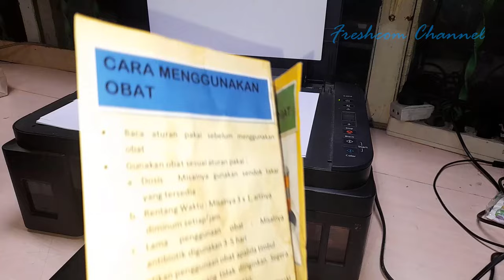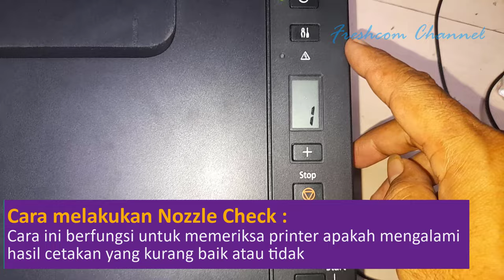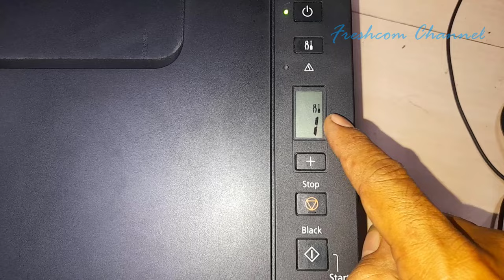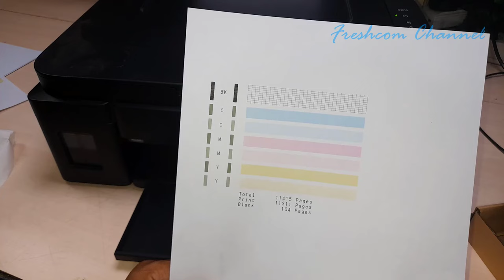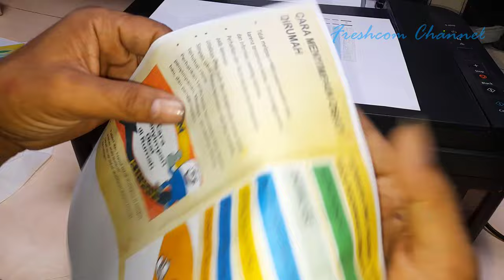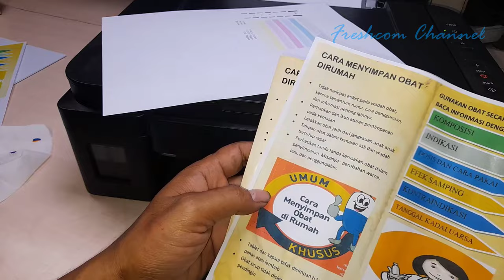Printer Canon G2010, G2000 Tinta Hitam dan Warna tidak keluar, Hasil print kosong, bergaris, kabur